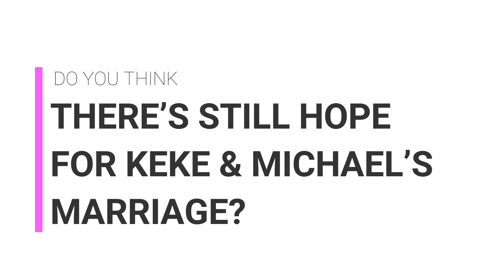KeKe Wyatt Back on Social Media Talking About Her Husband, "I'm Not Toxic..."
KeKe Wyatt is back on social media talking about her marriage and impending divorce from her husband, Michael Jamar.  This time she seems to be more cool, calm and collected as she explains exactly what is going on with her and her husband.  She specifically talks about if he still lives there, his parenting skills, and the timing of his request for a divorce.

Personally, I think KeKe has such a great gift.  Her voice is definitely from God.  And I hate to see her going through this, but I know God's got her too.